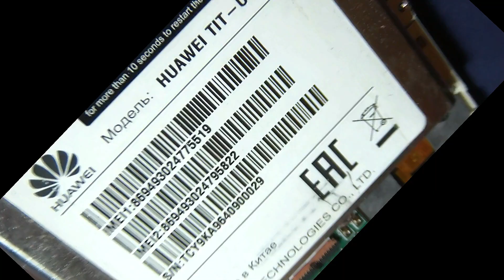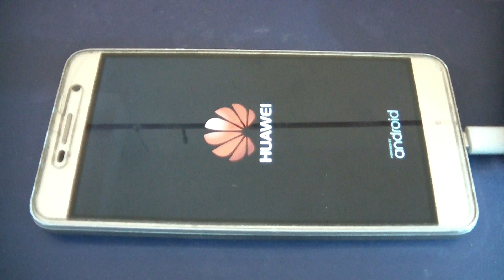HUAWEI TIT U02 Replacing micro USB / Nomi i5031 EVO X1 Replacing micro USB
RU - Вы узнаете, как заменить коннектор micro usb , в смартфоне HUAWEI TIT U02  . Такой тип коннектора  применяется во многих моделях LENOVO .Так же ,  узнаете , какие температурные режимы желательно использовать при замене коннектора .
   ENG - You will learn how to replace the connector micro usb, in the smartphone HUAWEI TIT U02. This type of connector is used in many LENOVO models. Also, find out which temperature regimes are desirable to use when replacing the connector.
   ESP - Aprenderá cómo reemplazar el conector micro usb, en el teléfono inteligente HUAWEI TIT U02. Este tipo de conector se utiliza en muchos modelos LENOVO. Además, averigüe qué regímenes de temperatura son deseables para usar al reemplazar el conector.
   FRA - Vous apprendrez à remplacer le connecteur micro usb, dans le smartphone HUAWEI TIT U02. Ce type de connecteur est utilisé dans de nombreux modèles LENOVO, ainsi que les régimes de température à utiliser lors du remplacement du connecteur.
   GER - Sie werden lernen, wie Sie den Stecker Micro USB im Smartphone HUAWEI TIT U02 ersetzen. Dieser Steckertyp wird in vielen LENOVO-Modellen verwendet.Wählen Sie außerdem, welche Temperaturregimes wünschenswert sind, wenn Sie den Stecker austauschen.
   POL -  Dowiesz się, jak wymienić złącze micro usb w smartfonie HUAWEI TIT U02. Ten typ złącza jest używany w wielu modelach LENOVO, a także, które reżimy temperaturowe są pożądane do użycia podczas wymiany złącza.